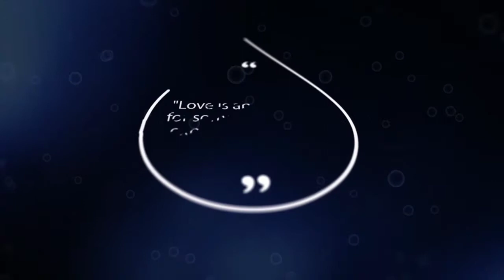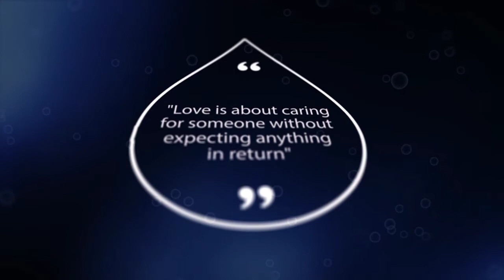Chatting with Sarahina Season 1 Episode 3 | "Falling In Love"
Who doesn't like falling in love???

Women have always been known to be the culprits of this romantic phenomenon. That is why most products about the concept are always directed at women - the biggest target market.

In this episode, Sarahina and Matshego get a bit controversial as they tackle this subject.
▪︎ Why is it "falling" in love; what's with the fall? Sounds like a trap more than a Powerful force!
▪︎ If Love really covers a multitude of sin, why does it fail to do so in our relationships?
It's about to get real heated in the show, you can't afford to miss it...

Please join the conversation in the comments section below, we'd like to hear your views and perspective on this topic.
You're also welcome to be part of the ongoing conversation happening on our Facebook page;